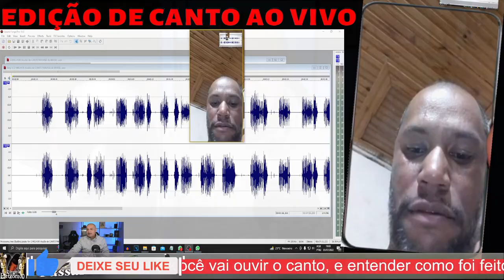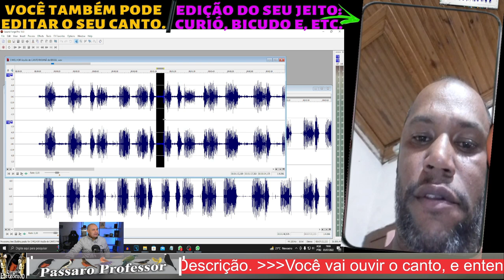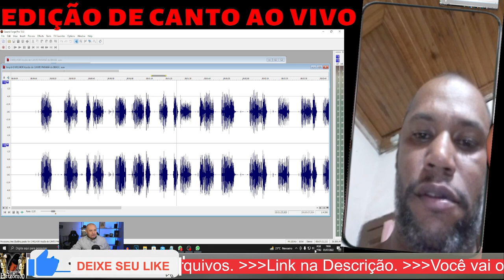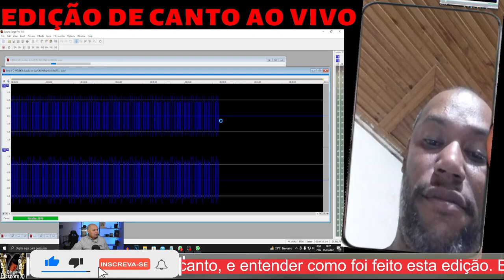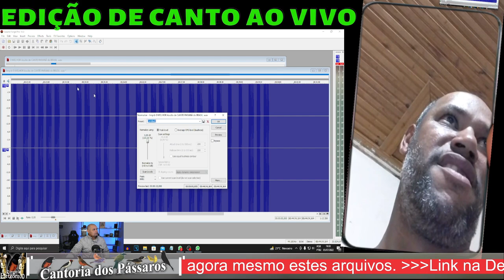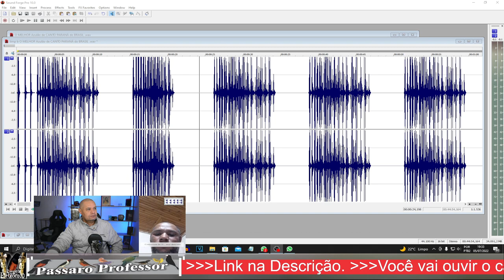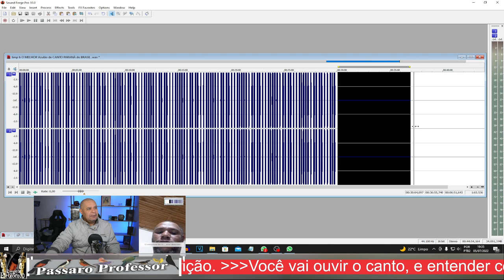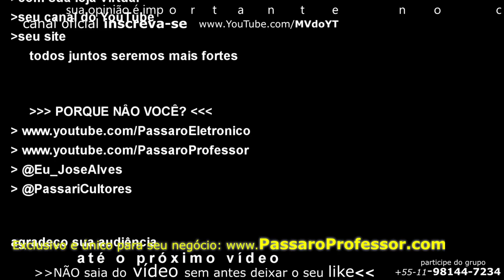Canto Paraná melhor Edição canto longo de Azulão Paraná do Brasil Live completa